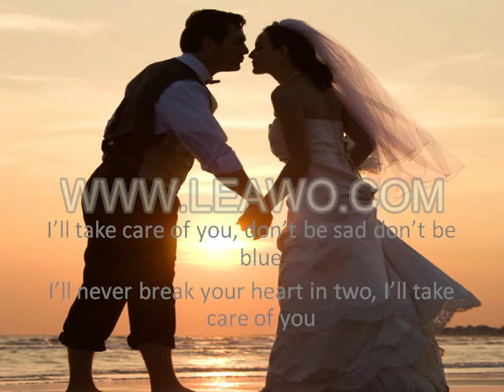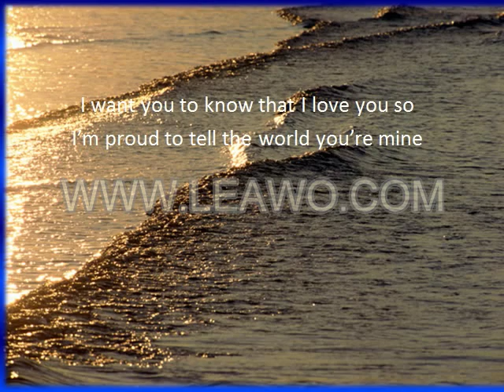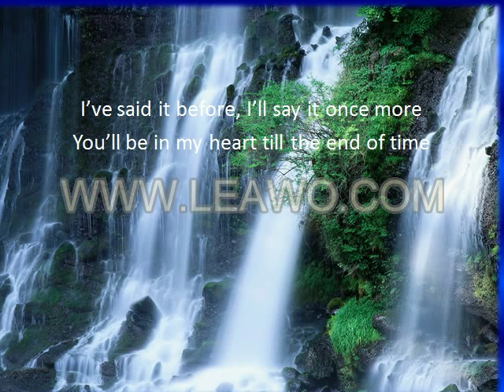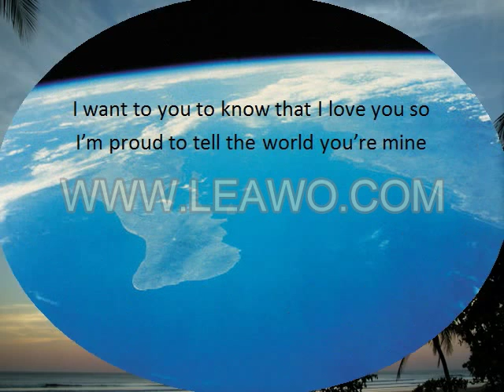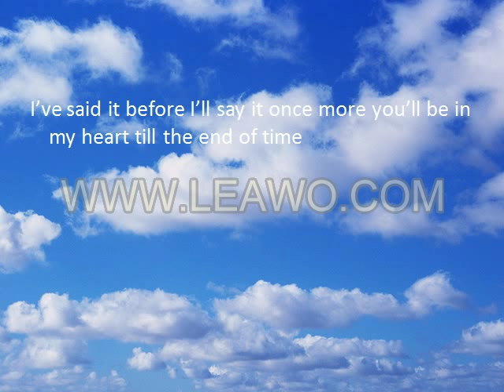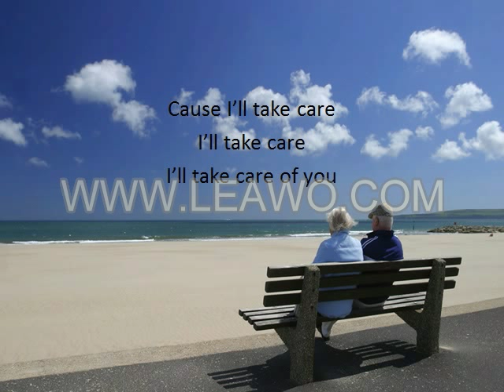I'll Take Care of You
Lamar Pilsing singing I'll Take Care of You